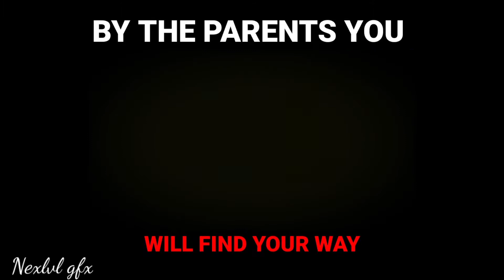777contest @7 7 7 | BLASPHEMY : Best Pubg Edit | 777 Contest l NEXLVL GFX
777contest @7 7 7 | BLASPHEMY : Best Pubg Edit

Software - kinemaster and alight motion ____________________________________________________________________ edit pubg nexlvlgfx ____________________________________________________________________

_______________ ____________________________________________________________________ Song - BLASPHEMY
 Artist - DJahsta Code Pandorum

PUBG MOBILE

2018

BROWSE GAME

Gaming